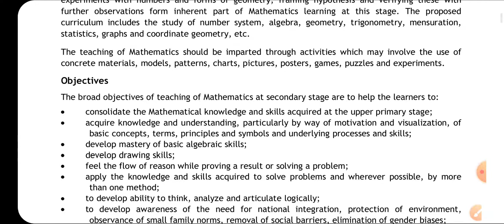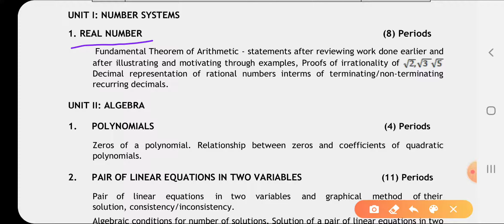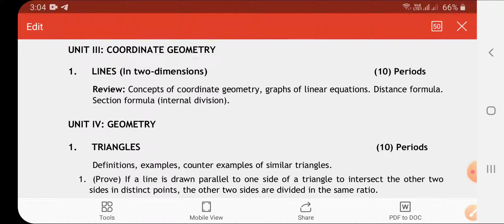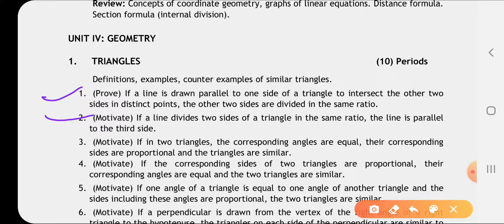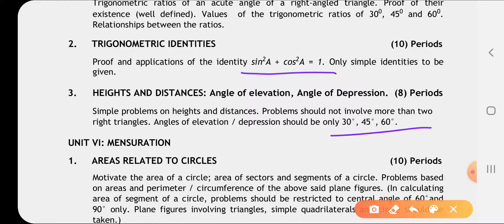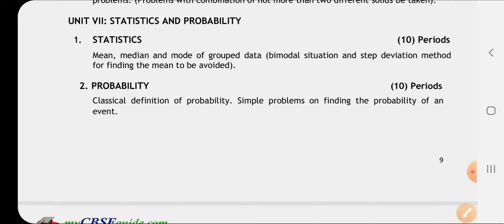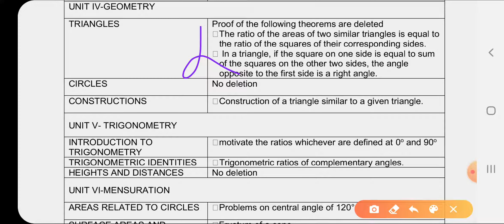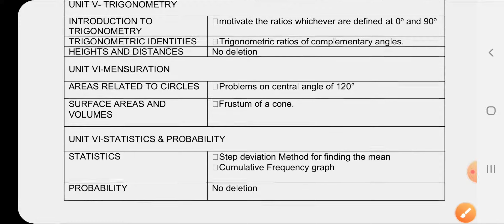Mathematics(Standard-Basic) Revised New Syllabus CBSE Board class 10 2020-21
New Syllabus Class 10 CBSE